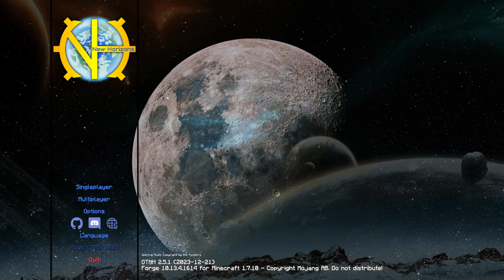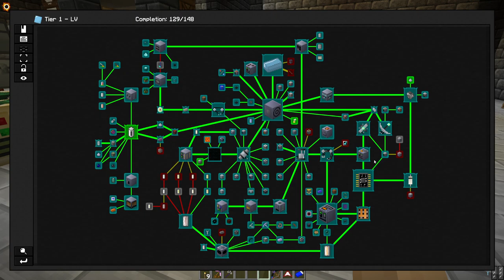Gregtech - New Horizons - The Hive GTNH SMP - Day 11